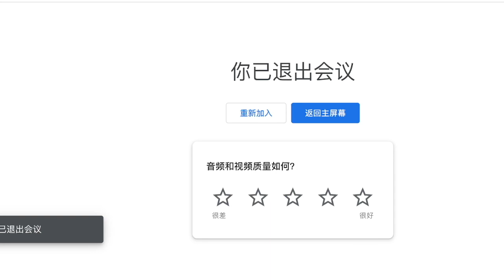Saito x Mixin Network AMA - July 09, 2021